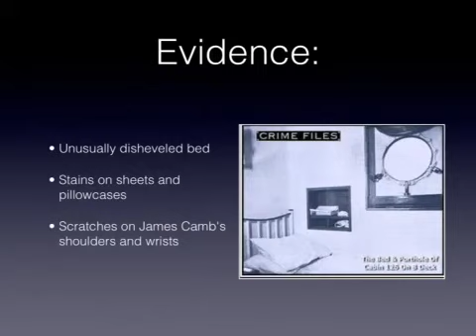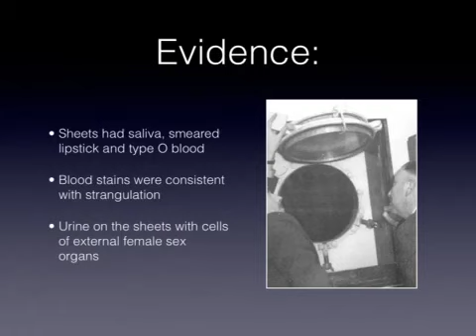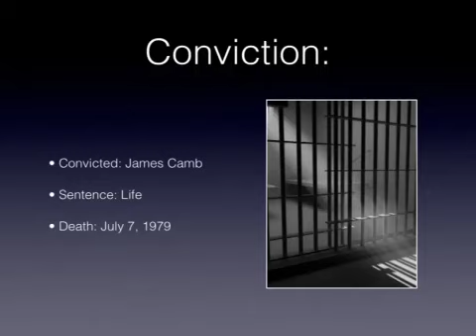S.S. Strangler-Gay Gibson Murder